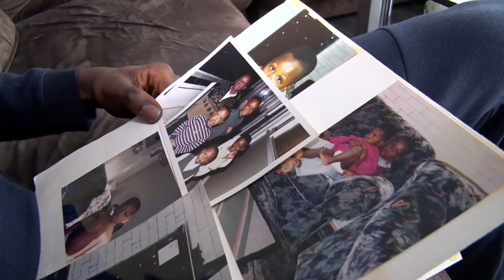Luckassen: 'Wil altijd winnen'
AZ TV portretteert Derrick Luckassen.